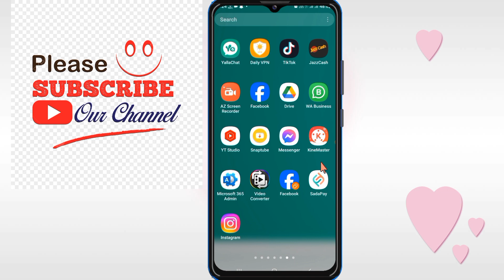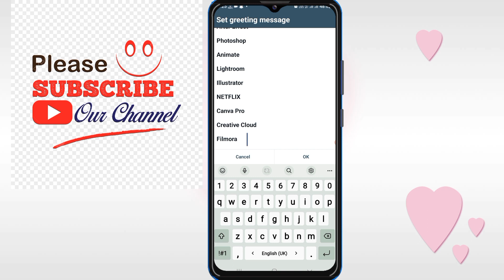how to set greeting message on whatsapp business | whatsapp business auto reply message sample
Learn how to enhance your business communication on WhatsApp with this comprehensive tutorial on "How to Set Greeting Message on WhatsApp Business." Discover effective strategies for crafting the perfect WhatsApp Business auto-reply message with provided samples. Elevate customer engagement with greeting messages tailored for WhatsApp Business and unlock the potential of quick replies. Dive into step-by-step instructions on enabling auto-reply and explore the benefits of automated responses to WhatsApp messages. Whether you're seeking to customize WhatsApp greeting messages, enable auto-reply functionality, or implement the best practices for creating engaging content, this video has you covered. Elevate your WhatsApp Business game and establish a strong connection with your audience by mastering the art of auto-reply messages.

 Following queries has been resolved in this video:

how to set greeting message on whatsapp business
whatsapp business auto reply message sample
greeting message for whatsapp business
whatsapp business quick reply
auto reply whatsapp
how to enable auto reply
how to enable auto reply to whatsapp messages
whatsapp greeting message
auto reply to whatsapp
automated reply to whatsapp
auto reply to whatsapp messages
how to send greeting messages in whatsapp
how to use greeting message in whatsapp business
what are greeting messages for whatsapp
best greeting message for whatsapp
how to make greeting message in whatsapp